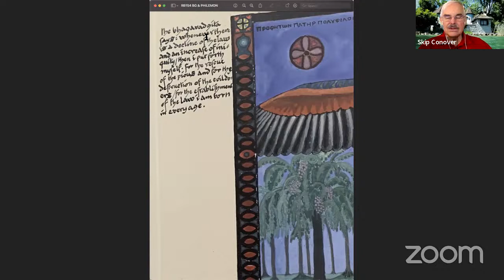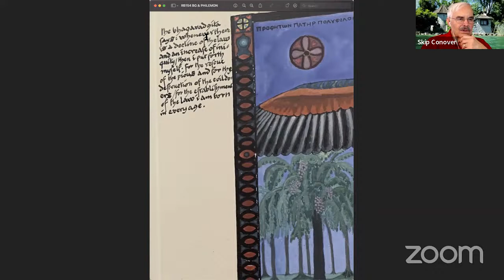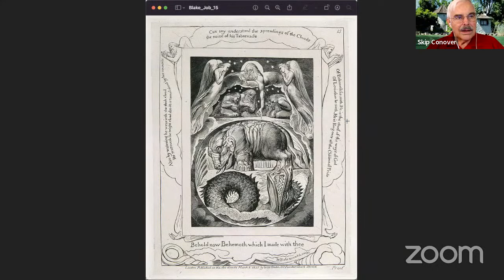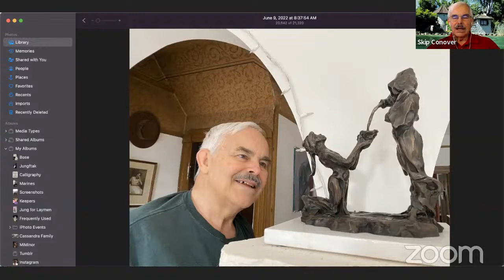Answer to Job - ¶¶682 et seq. - Reading and Commentary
Open discussion and Q&A.

Jungian Psychology
BTS ARMY